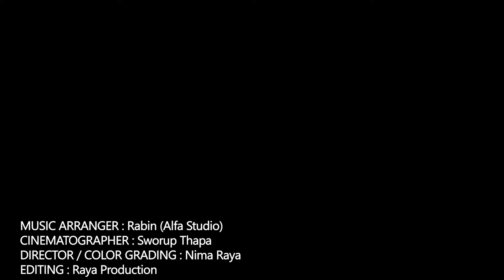ཕ་མ་སྐྱོང་བའི་བུ་ཕྲུག་ཚོ་ | Phama Kyongwai Bhutug | Karma Tseten | Song from Tibet | Dupey old song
--PHAMA KYONGWAI BHUTUG--

Original song performed by - Late Dupey from Tibet
Remake by - Karma Tseten
Lyrics and compose - Late Dupey
Music Arrange - Rabin Darshandhari ( ALFA STUDIO )
Camera/ edit - Raya Production
Producer: Karma Tseten